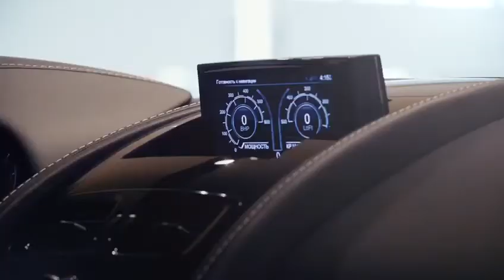Aston Martin V12 Vantage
Aston Martin Авилон.
Хотите убедиться в совершенстве Астон Мартин?
Приходите! Мы всегда Вам рады!
Волгоградский проспект 41
Улица Петровка 15